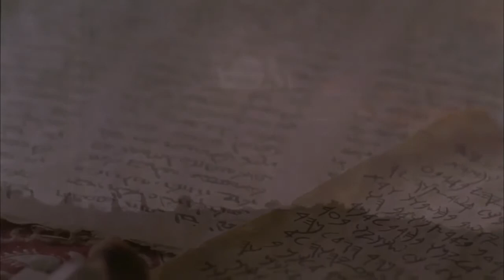SPWWJ E29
Para más información sobre la serie "La vida de Jesús,” visite